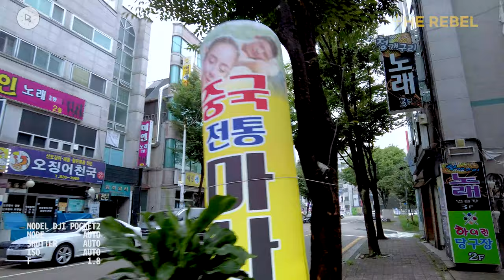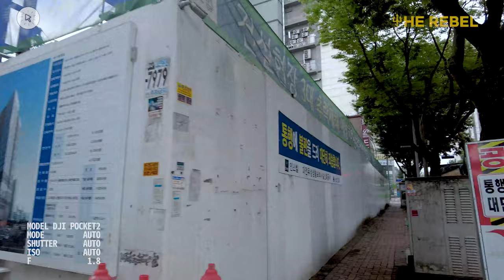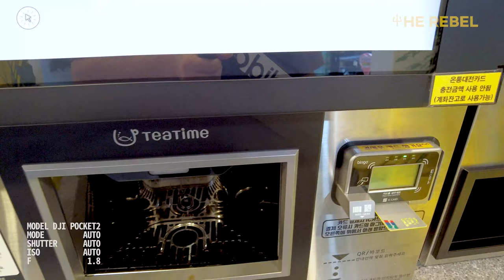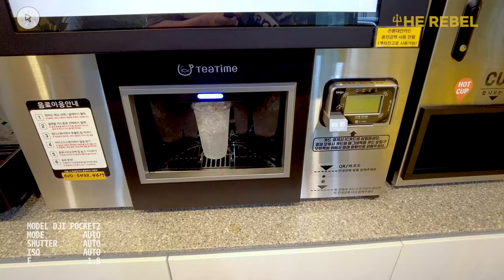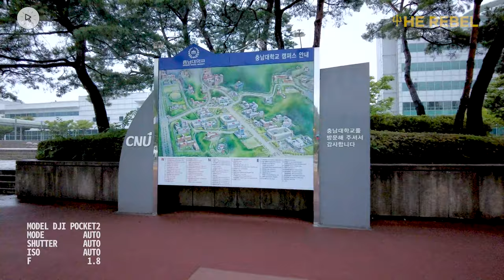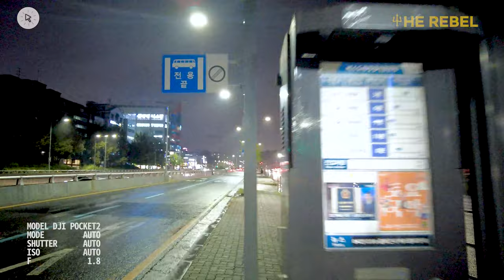[Walking] Exploring near Chungnam National University in Daejeon, Korea [4K]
Hello, We are The Rebel.
A famous university in Daejeon!
I want you to feel the youthful energy around Chungnam National University.
I think it would be good to end the day calmly while listening to the sound of rain
along with the scenery near the university district on a cloudy day.

[Shorts] Chungnam University filming! cloudy day walk